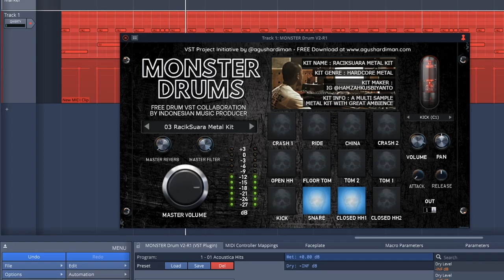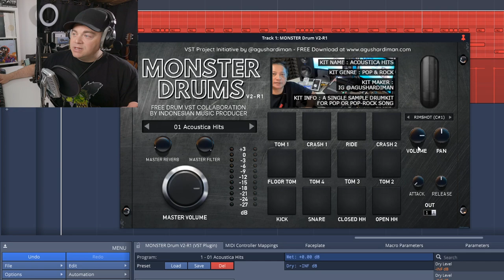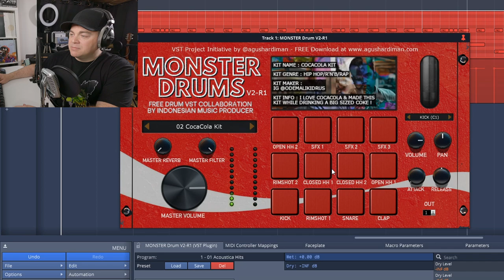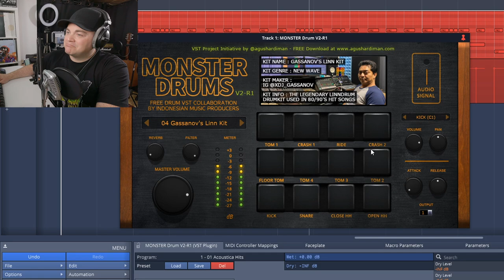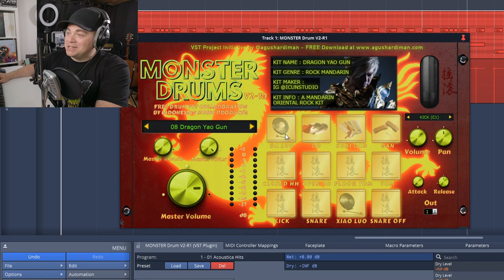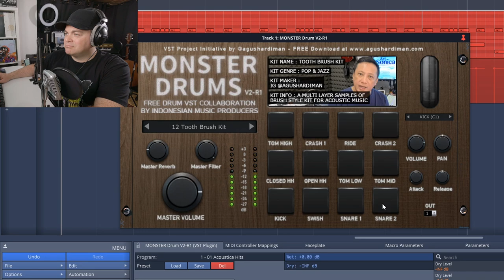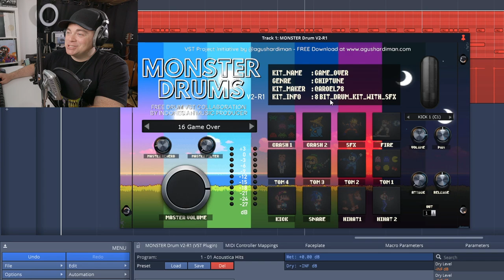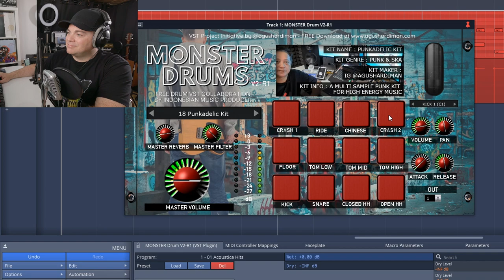Monster Drums 👉 Is It The Best Free Drum VST Plugin?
In this video I try to find out if Monster Drums is the best free drum VST plugin. I go through all of the kits so you can decide for yourself if it's the best free drum VST for you. Check out 15 more free drum plugins

1️⃣ Get the plugins the pros use visit Waves Plugins

2️⃣ Check out the latest Deals on Music Gear at Sweetwater ⇩⇩⇩⇩

3️⃣ Save on some of the best plugins available today. Visit Plugin Boutique and find the best deals on the best plugins.

🎶🎵 Sections Of This Free Drum VST Video 🎵🎶
0:00 Intro To The Free Drum VST Monster Drums
0:20 Initial Monster Drums Audio Test
0:38 Monster Drums Default Kit
1:00 Default Kit Audio Tests
1:18 More Default Kit Tests
1:30 Monster Drums Features
1:40 Multioutput
2:10 Drumkit Info Section
2:42 Master Controls
2:56 Adjust Settings Of Individual Drums
3:09 Changing The Multioutput Of Each Drum
3:16 More Drums Than Pads
3:56 Kit 2 CocaCola Kit
4:26 Kit 3 Raciksuara Metal Kit
4:58 Kit 4 Gassanov's Linn Kit
5:21 Kit 5 Groovebox Story Kit
5:50 Kit 6 Vian Dangdut kit
6:18 Kit 7 Pastigajian Kit
6:58 Kit 8 Dragon Yao Gun Kit
7:35 Kit 9 Pidux Pop Kit
8:12 Kit 10 Agung's Futura Kit
8:44 Kit 11 YPB Cajon Kit
9:16 Kit 12 Toothbrush Kit
9:44 Kit 13 Hellboy Cube
10:31 Kit 14 Adun SG Reggae Kit
10:57 Kit 15 Koko KalKal Tremor
11:26 Kit 16 Game_Over
12:12 Kit 17 Gendeng Paralon Yona
12:45 Kit 18 Punkadelic kit

In this video Zane from Audio Tech TV (formerly Simple Green Tech)  looks at the free drum vst Monster Drums. This free drum plugin has 18 free kits that cover a wide range of music styles. I do audio tests of all of these free drum kits that are included with Monster Drums so you can decide if it's the best free drum VST for you.